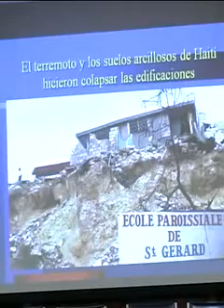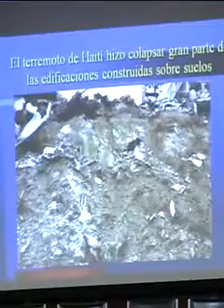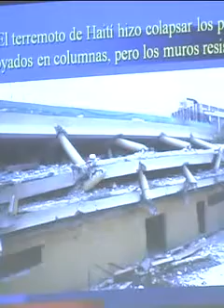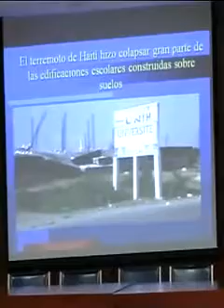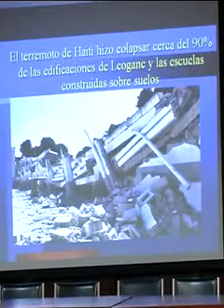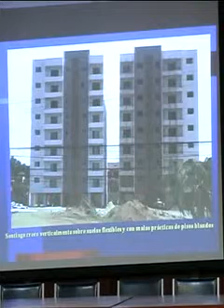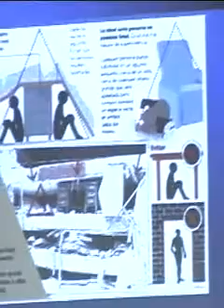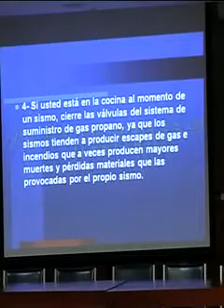Vulnerabilidad sísmica de la provincia de Santiago y el Cibao